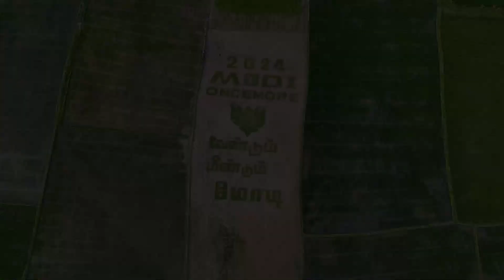ஆவினே இருக்கட்டும், அமுல் வேண்டாம் - அண்ணாமலை ஏன் பேசுறாரு? என்ன பேசுறாரு? | Orey naadu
/ oreynaadu